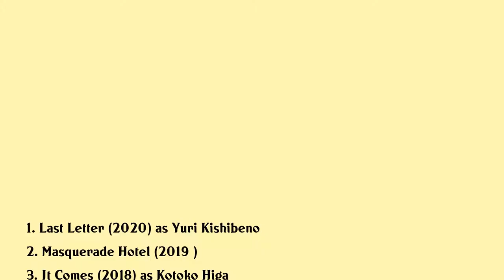Takako Matsu Movies list Takako Matsu| Filmography of Takako Matsu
Takako Matsu Full Movies List Filmography of Takako Matsu

Latest movies of Takako Matsu are:

1. Last Letter
2. Masquerade Hotel
3. It Comes
4. Hard Core
5. Fireworks Should We See It From The Side Or The Bottom
6. Hero
7. A Farewell To Jinu
8. The Little House
9. Dreams For Sale
10. Someday
11. Confessions
12. Villons Wife
13. K 20 The Fiend With Twenty Faces
14. Hero
15. Tokyo Tower Mom And Me And Sometimes Dad
16. Brave Story
17. Suite Dreams
18. Hero
19. The Hidden Blade
20. 9 Souls

Complete list of movies acted by Takako Matsu are in this video.

Please Comment down your favorite movie of Takako Matsu